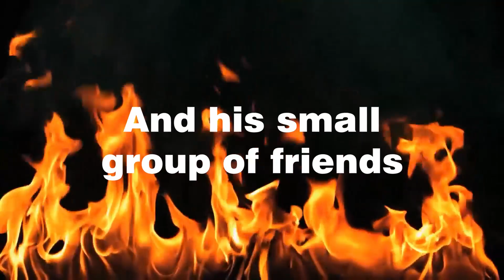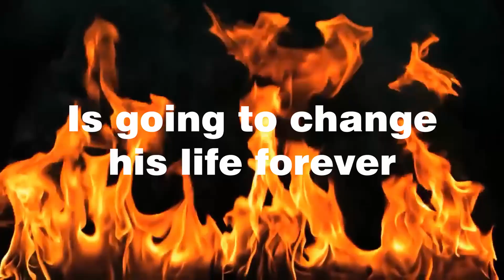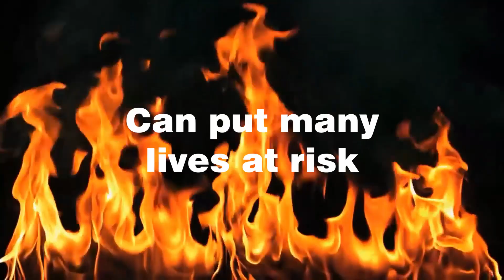Invader: The Series (Teaser Trailer, Eng-Sub) [Read description]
So I finally have decided to make something different to my channel: subtitle portuguese videos! I have already thought about doing so after SonicPhantom have put The Invader's defeat in his Defeats of my Favorite Villains series, it was a great shock to me because the series is brazilian, but then I remembered about the page about The Invader I wrote myself in Villains Fanon Wiki, but I only got the true will to do it lately when I was in charge to edit my two school (Grammar and English) video assignments (will also upload here soon enough), so, from now on, I'm planning to, besides villain defeat videos, subtitle some portuguese videos (except those that are already subtitled) and each character will have their own font color (that will change in each video/story), I bet you all are gonna like it and of this I AM certain!

NOTICE: the eng-sub videos will be uploaded only when I feel like it and when I have enough free time, since I'm still a 17 year old student.

Used music:
- Castlevania: Dawn of Sorrow - Cursed Clock Tower
- Castlevania: Mirror of Fate - Cell
- Castlevania: Mirror of Fate - Lady of the Crypt (Original Game Soundtrack)